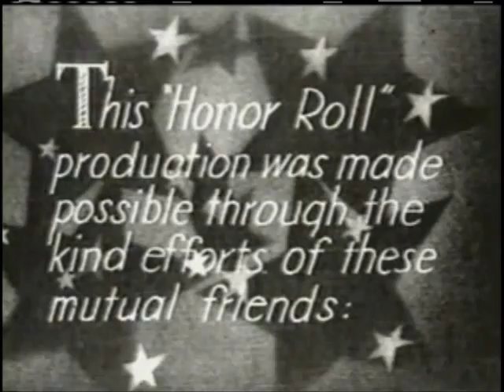Lyric Theatre, Tuckahoe, film of post WWII parade for returning Soldiers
This film produced by the management of the Lyric Movie Theatre in Tuckahoe, circa 1946, shows events held for returning soldiers. Also included is an Honor Roll of names and pictures of many of the Tuckahoe-Eastchester veterans. At the end is a list of business that sponsored the film.